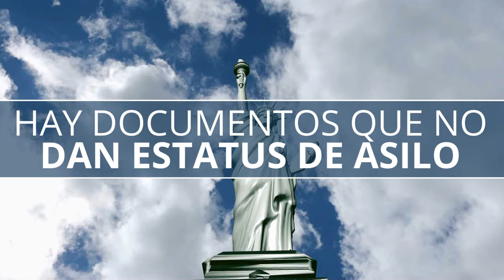¿Está en la frontera y recibió uno de estos documentos? Sepa qué son E. Soto Abogado Inmigracion